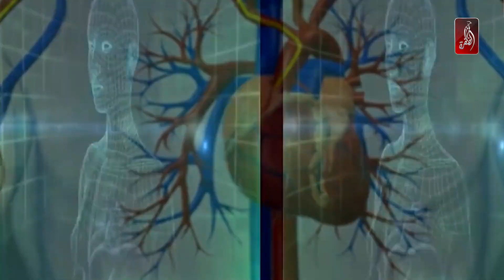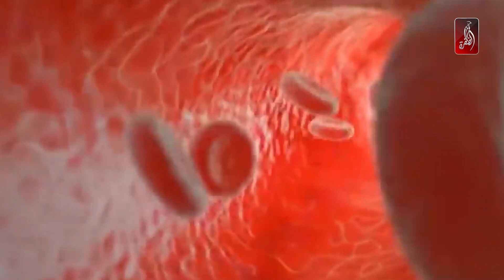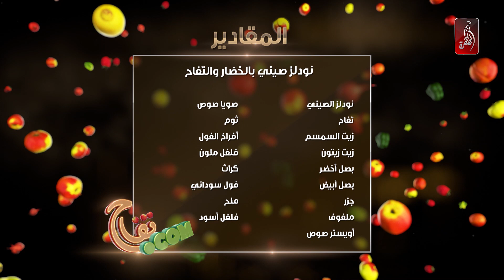نودلز بالخضار و التفاح بالطريقة الصينية